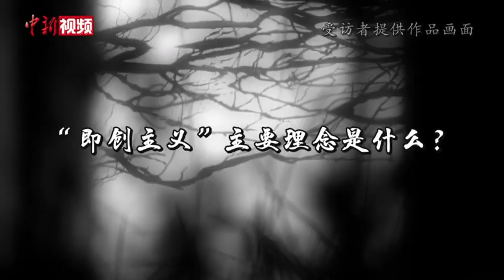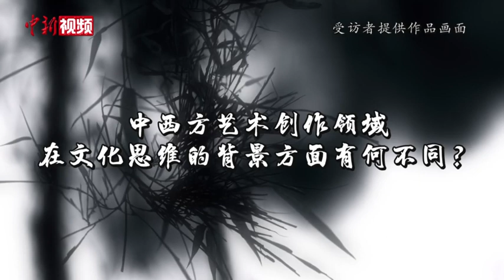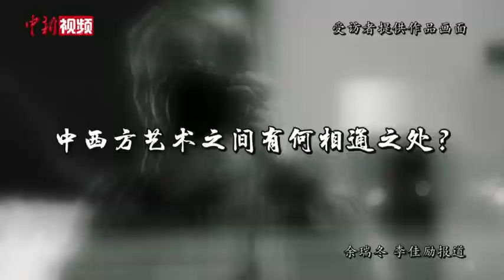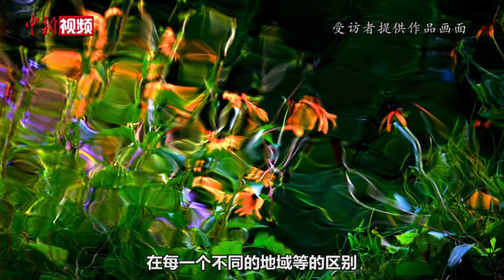专访加拿大皇家艺术学院院士刘荣黔：中西方艺术创作有何相通之处？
从上海、贵阳、香港、台北、巴黎到蒙特利尔，从书画丹青、阴阳太极、企业形象设计到摄影。身为名门之后、历经大时代变迁的刘荣黔，大半生行走于东西方之间，沉浸于艺术创作中，以创新的摄影艺术理念“即创主义”成为加拿大皇家艺术学院院士。近日，刘荣黔在蒙特利尔接受中新社“东西问”专访，分享艺海心得，畅谈中西方艺术的相通相异之趣。